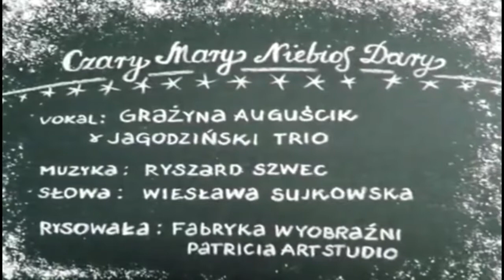A Dzis w Programie 2017 12 24 Grazyna Auguscik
Prowadzenie: Małgorzata Ptaszyńska